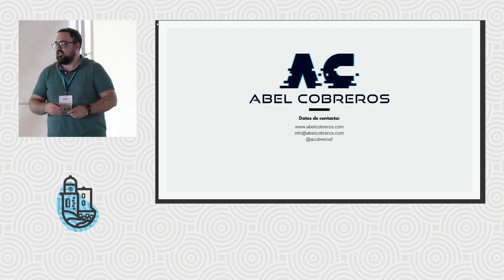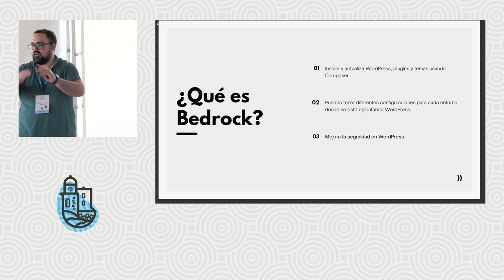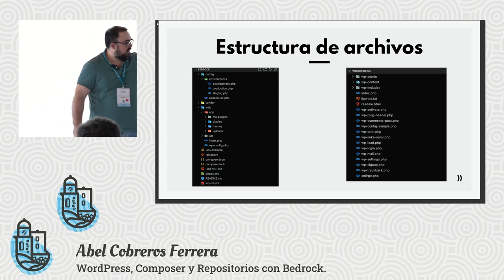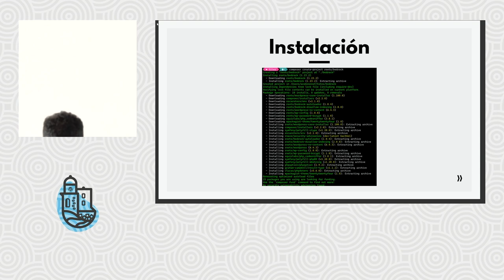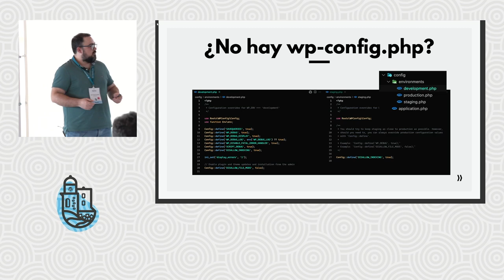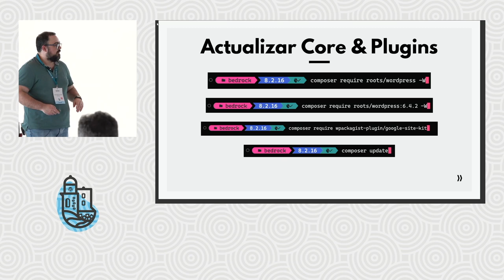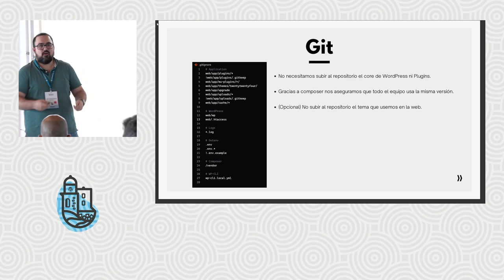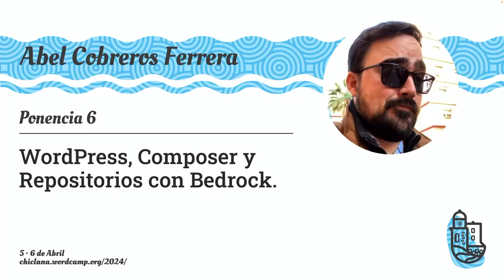WordPress, composer y repositorios con Bedrock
Hace poco renové mi página web y como me gusta tener todo organizado en mis repositorios privados de github intenté sin éxito hacer lo mismo con WordPress.

Miré mil tutoriales y todo lo que encontraba eran soluciones con parches que no terminaban de convencerme hasta que encontré el proyecto Bedrock

Bedrock te permite instalar tanto WordPress, como plugins y temas usando composer. Su estructura de carpetas es diferente a la que nos da WordPress por defecto, podemos usar un archivo .env para configuraciones y nos facilita mucho el subir nuestro proyecto a un repositorio como Github para el mantenimiento.